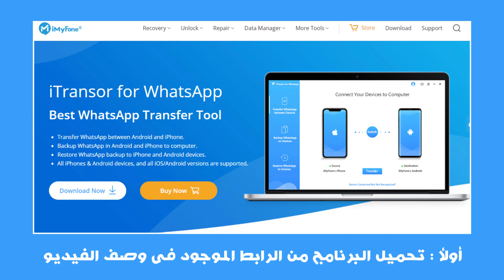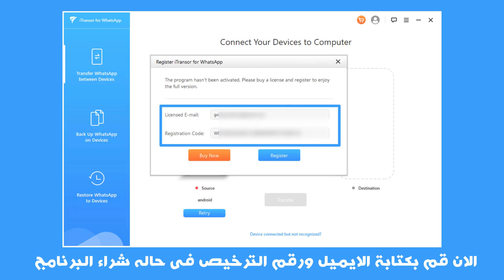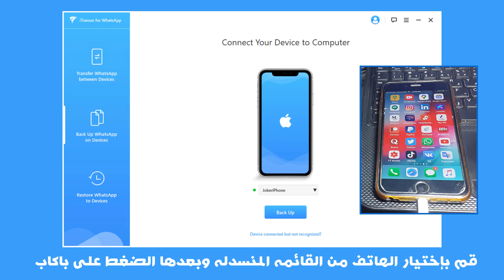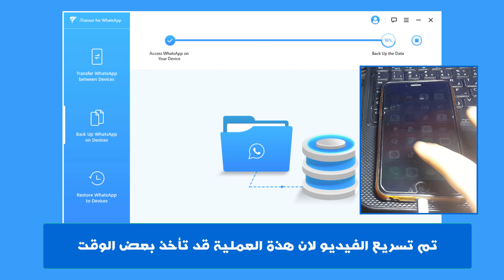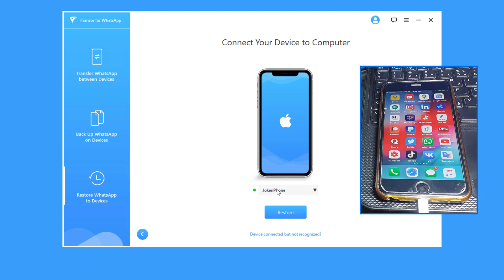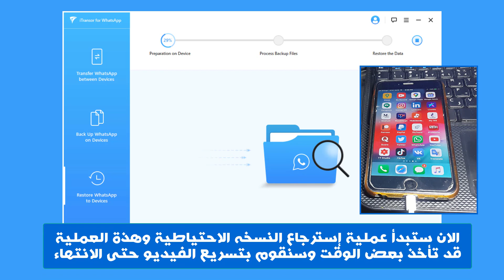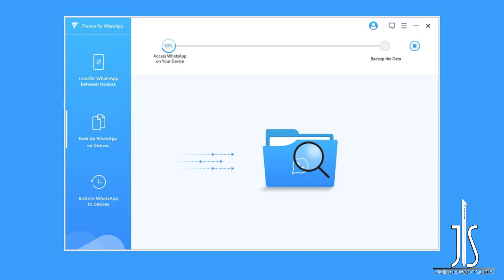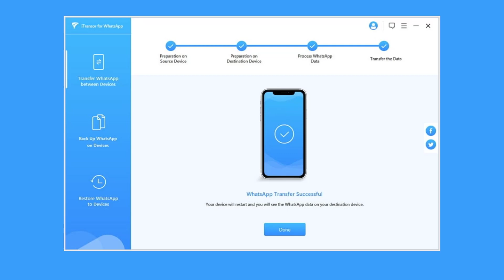برنامج iTransor لنقل رسائل ومحادثات Whatsapp بين Android و iPhone بسهوله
يعتبر برنامج iMyFone iTransor من أفضل البرامج لنقل محادثات WhatsApp  كامله بين هواتف Android و هواتف iPhone و أجهزة الكمبيوتر .. بطريقة سهله وبسيطه.
كما يمكنك عمل نسخه إحتياطية كامله من محادثات ورسائل WhatsApp   لجميع أجهزة وهواتف الاندرويد والايفون وإرجاعها كامله لنفس الهاتف او لهاتف أخر بسهوله.
ويدعم نقل محادثات واتساب من ايفون الى اندرويد وأيضأ نقل محادثات واتساب من اندرويد للايفون
كما يمكنك نقل محادثات واتساب من ايفون الى ايفون وأيضأ نقل محادثات واتساب من اندرويد الى اندرويد
كما يمكنك عمل نسخه احتياطيه من واتس اب للايفون وأيضأ عمل نسخه إحتياطية من واتس اب للاندرويد
ويمكنك إستخدام هذا الكوبون : " F487SA "لتتمتع بخصم 10 دولار  عند شراء البرنامج
خدمات جوكر سوفت لتفعيلات البوكسات والدونجلات وشحن الكرديت وتخطى الاى كلاود
Request activation services, icloud Service and BoxS credit - Activation
Transfer WhatsApp Messages Between iPhone/Android/Computer Easily
iMyFone iTransor for WhatsApp helps you transfer WhatsApp between iPhone, Android, and PC. It can also back up WhatsApp on iPhone/Android, and restore WhatsApp backup to iPhone/Android.